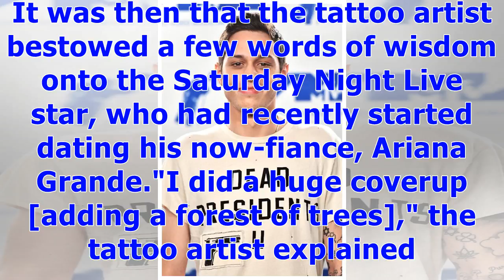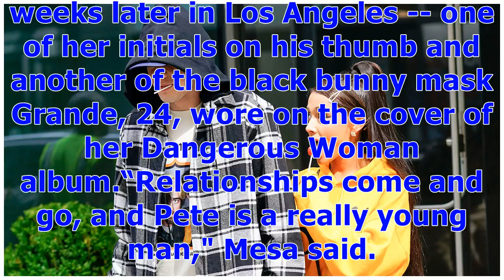°Pete Davidson's Tattoo Artist Says He Cautioned Singer Against His Ariana Grande Tattoo | Entert...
°Pete Davidson's Tattoo Artist Says He Cautioned Singer Against His Ariana Grande Tattoo | Entertainment Tonight
Pete Davidson is notorious for getting girlfriend tattoos -- and his latest one actually came with a warning. In an interview with the New York Post's Page Six, Jon Mesa, co-owner of No Idols Tattoo Shop in New York City's Chinatown, recalled an instance last month when Davidson, 24, called about covering up some ink. Notably, a tattoo of his ex-girlfriend Cazzie David's face. It was then that the tattoo artist bestowed a few words of wisdom onto the Saturday Night Live star, who had recently st...